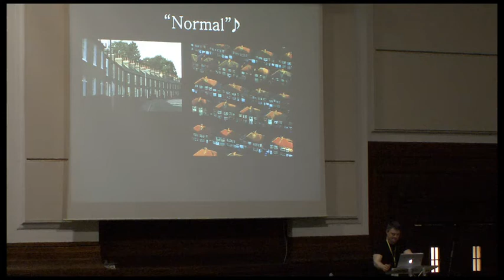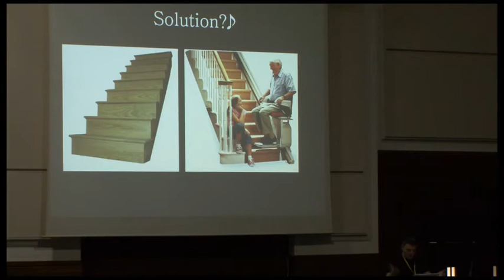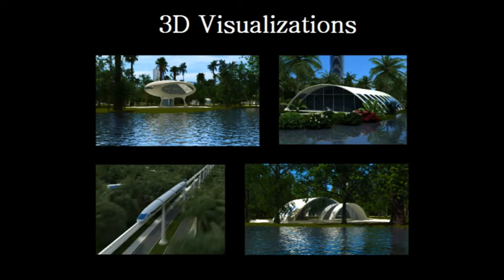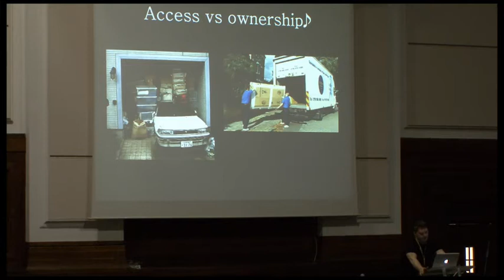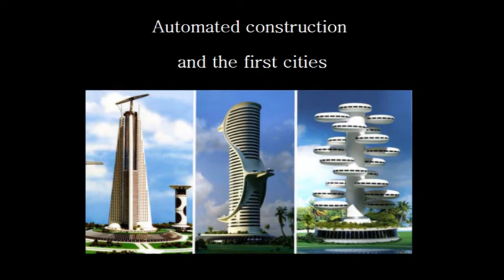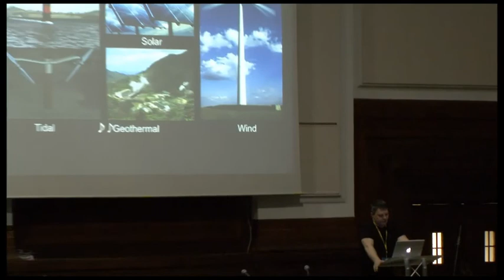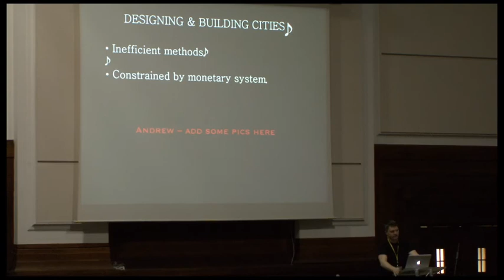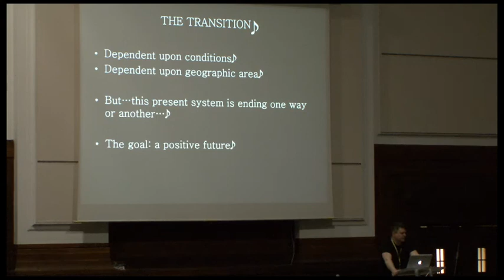2011-03-13 - ANDREW BUXTON - THE VENUS PROJECT DESIGN 2/3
- The Venus Project Design
- March 13, 2011 - ZDAY 2011
- London
- Andrew Buxton
- Andrew gives some detail of the TVPD's role in The Zeitgeist Movement, what he and the team does and explains reasons for the proposed designs.